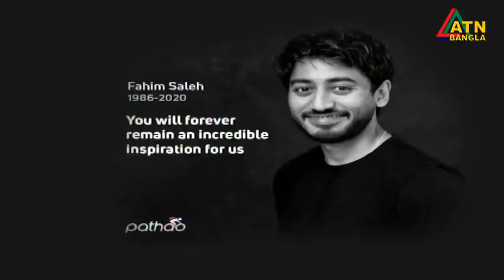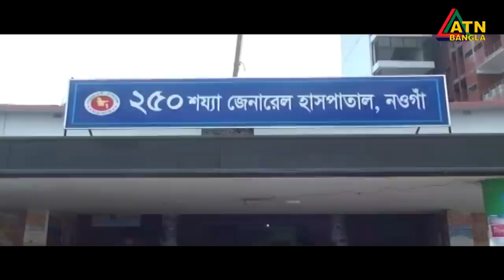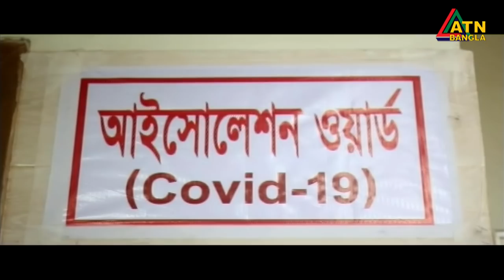এটিএন বাংলা দুপুর ১২ টার সংবাদ। 18.07.2020 | ATN Bangla News at 12 pm